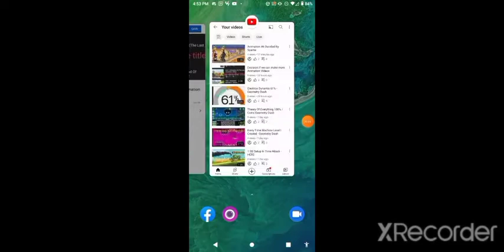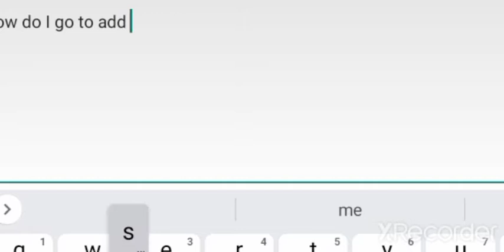Zayid Racing Gameplay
Plain Plain